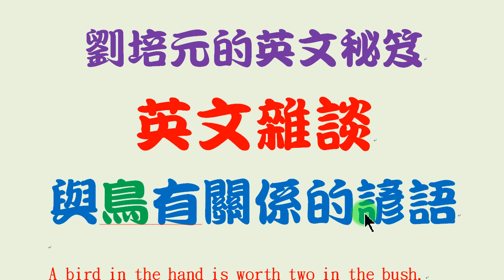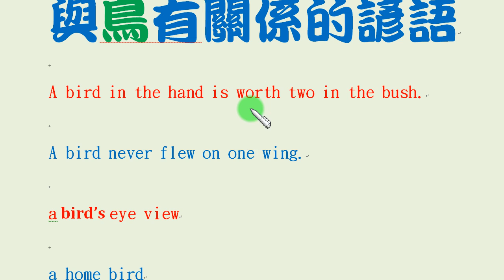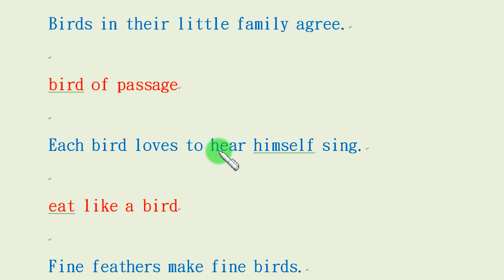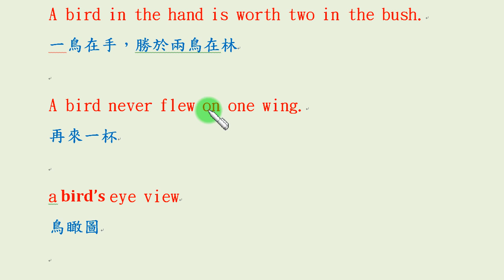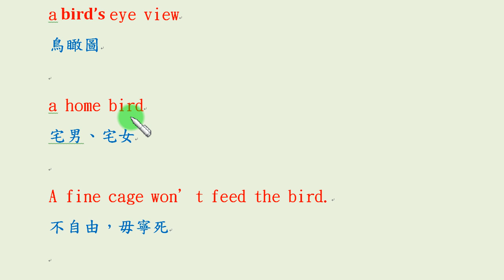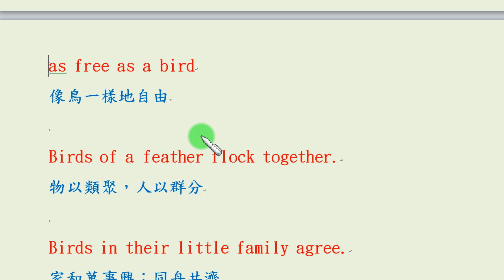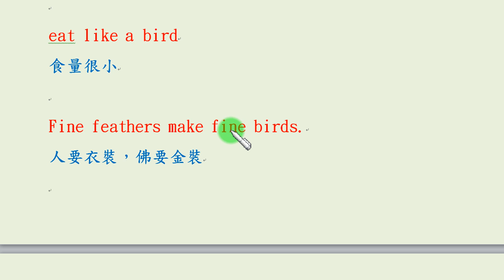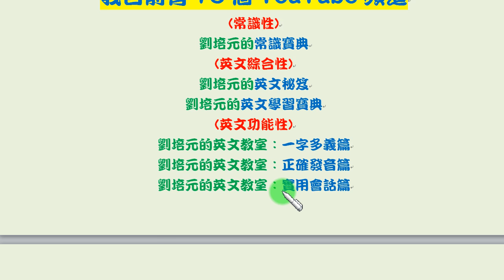英文雜談：18個與「(bird) 鳥」有關係的英文諺語、成語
18個與「bird (鳥)」有關係的英文諺語、成語